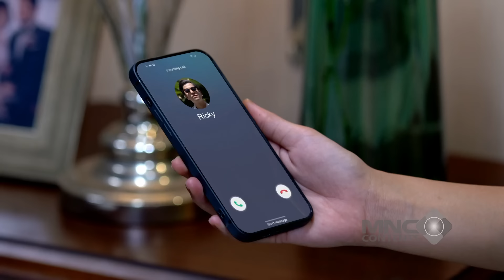DANDAN BERJAM JAM! ANDIN BIKIN MAS AL GAK SABARAN - IKATAN CINTA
Andin menghabiskan berjam-jam untuk dandan, membuat Mas Al gelisah menunggu. Ia sudah tak sabar melihat penampilan Andin yang semakin cantik. Ketika akhirnya Andin keluar, senyum dan penampilannya membuat hati Mas Al berdebar. Kecantikan Andin membuat semua rasa sabar Mas Al terbayar lunas. Saksikan momen manis ini dan bagaimana Andin berhasil menghipnotis Mas Al!